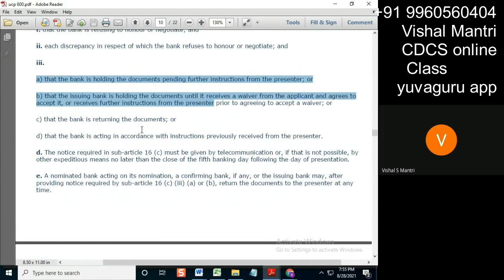CDCS online Class 1#shorts52